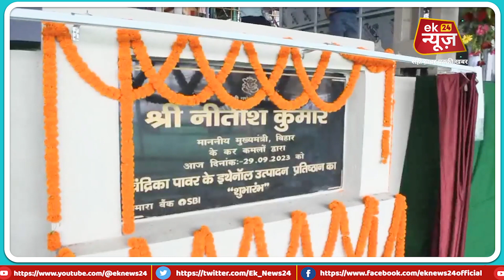Nitish ने Biharsharif में फतेहली इथेनॉल प्लांट का किया उद्धाटन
Nitish ने Biharsharif में फतेहली इथेनॉल प्लांट का किया उद्धाटन, इथेनॉल उत्पादन
से कई गांव होंगे चकाचक और बेरोजगारों को...